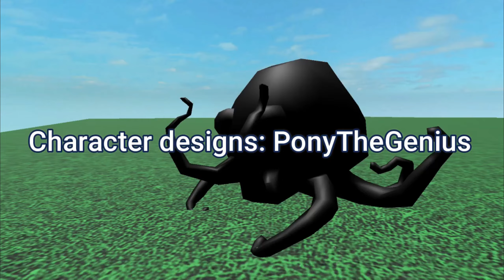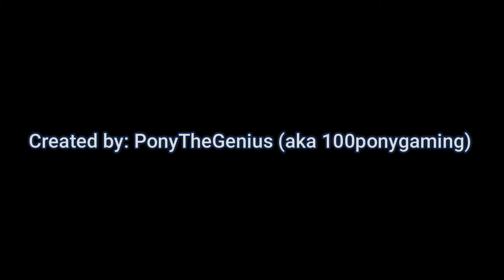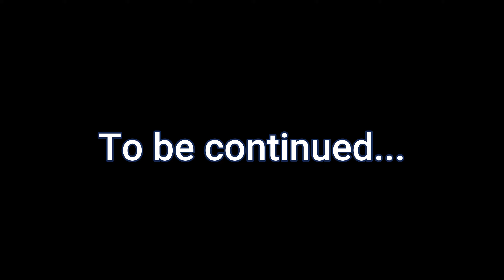Pathway to Happiness (PT4) | Interaction | Ep20 S2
Is Ivan really getting Ivy back?

Chapters:

Episode: Interaction: 0:00

Intro: 2:28

Episode: Interaction 2: 5:23

Hey guys, I've got Pathway to Happiness (PT4) season two on the 20th episode! And a little spoilers, season two is almost done! Season three will come, maybe after a one week break from YouTube after I'm done season two. But don't worry, I'll eventually post something else from Pathway to Happiness, It's more work than doing the Pathway to Happiness episode anyways. During my one week break, I'll finish up video projects that almost done, (and again, it's other than Pathway to Happiness), Hopefully it'll get done by the time my break is finished.

(Important note: Always remember guys, YouTubers/Content Creators have a life outside of the internet, they're not anyways here to entertain you. If you're one of those people that would instantly panic if their favorite YouTubers/Content Creators disappear all of a sudden for one or two months/weeks, you really need to chill, well I mean...It's okay to be concerned about them, but don't overreact over that, it's not healthy, especially when you're going to absolutely drain their mental-health and control over the channel. Please don't be like those people, thank you...)